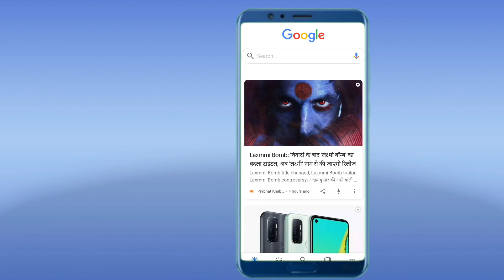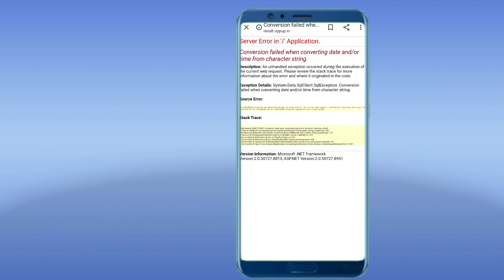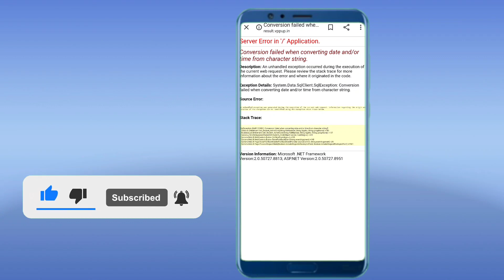Up iti merit list 3rd round allotment | iti 3rd merit list kab aayegi | iti third merit list 2020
Hello dosto mere youtube channel main aapka swagat hai

What is the date of declaration of merit list 2020
Third merit list kab aayegi
How to get merit list of 2020
 Iti 3rd merit list date